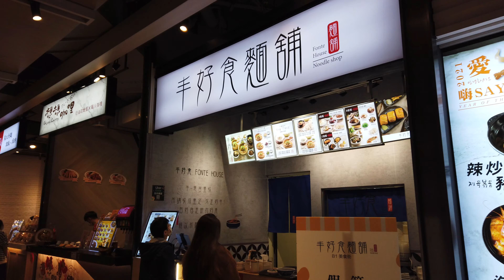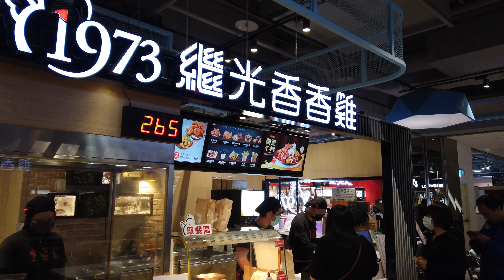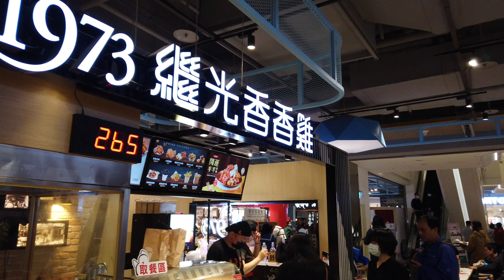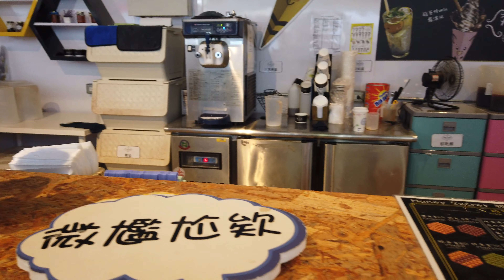20210222J【假日閒情】台中秀泰生活美食廣場 #【4K】Food court in Taiwan shopping mall